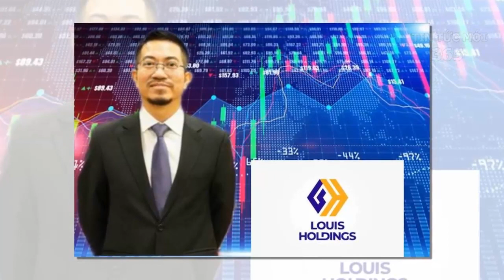Tin tức nhanh và chính xác ngày 18/02| Tin nóng chính trị việt nam và thế giới/ThoiSuTV24h